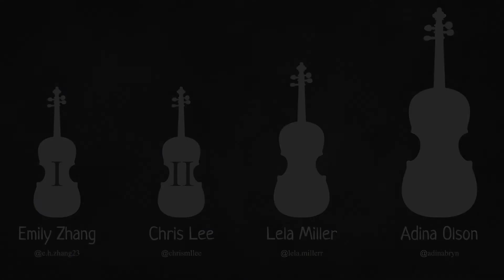Photograph- The Fine Tuners Quartet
Hey guys, welcome to our third video! This was the first "long" piece that we did and it turned out pretty well.